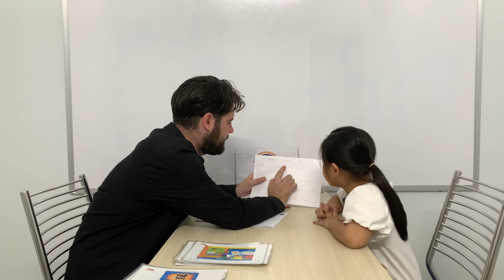Kids 36 - Ngô Lê Linh Đan (Queenie) - 3/4/2024